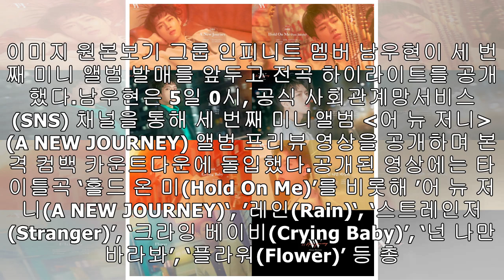남우현, 솔로 앨범 전곡 하이라이트+재킷 이미지 공개